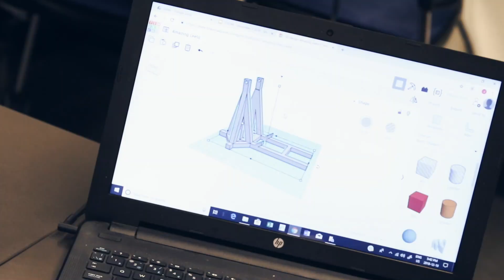The School of Education at Trent University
2023, School of Education, Trent University.

trentu.ca/education

Trent offers a unique suite of programs in the School of Education from undergraduate education courses, to Bachelor of Education options, Additional Qualifications, and a Masters in Education. Our guiding principles of social justice, ecologically sustainable practices, Indigenous Knowledge infusion and content excellence form the core of our theory, practice and pedagogy. We care about our students, and insist on high quality engaging  programs and experiential learning through community outreach, placements and practicum opportunities.

The School of Education is an incredibly active program that continually looks for new ways to engage students in highly collaborative settings that provide the necessary tools and support for students entering the education field. We are confident that together we can learn, challenge ourselves and develop further as educators.  Knowing this, our students also walk away with a breadth of knowledge and experiences that stretch beyond the classroom, that can be utilized in a variety of education-related fields.